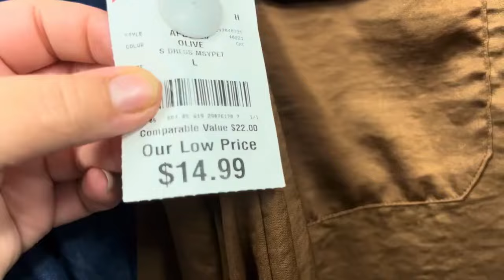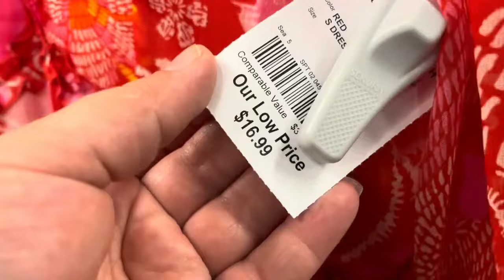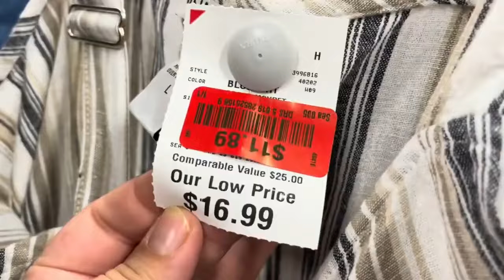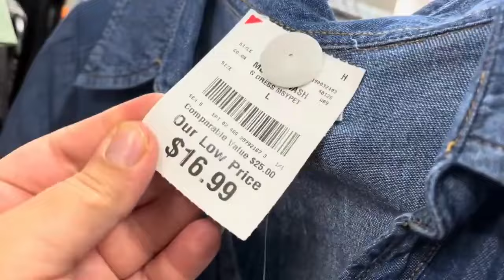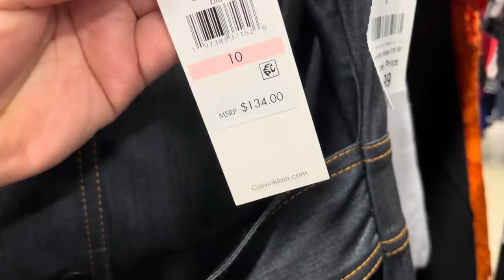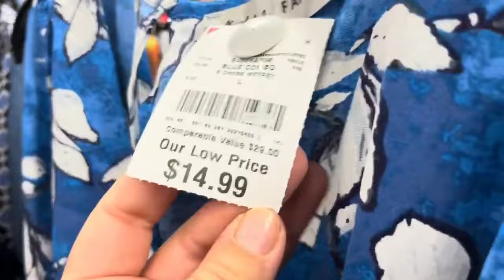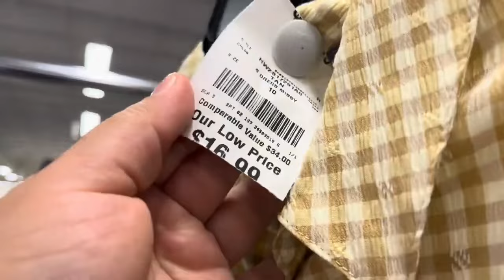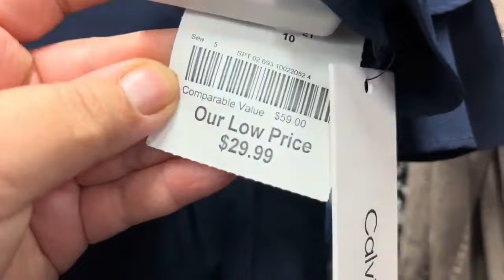BURLINGTON VESTIDOS QUE VI EN ESTA TIENDA VAMOS